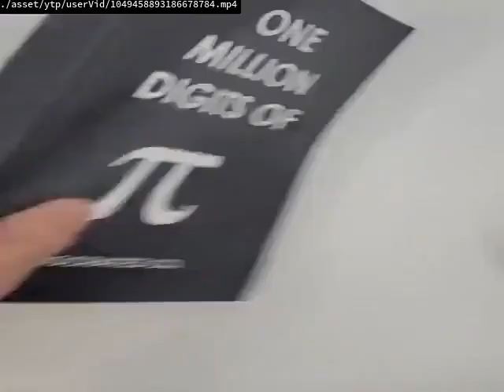Videos Upload Error Sucks (No)